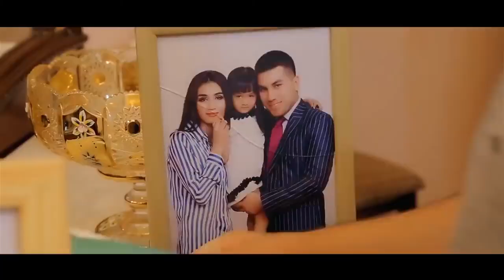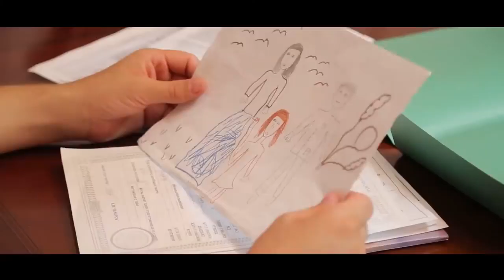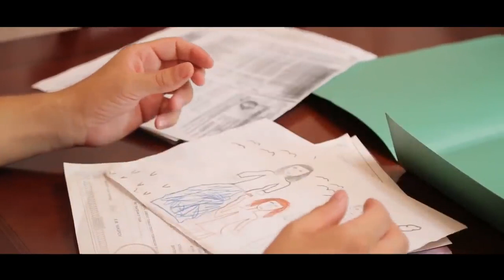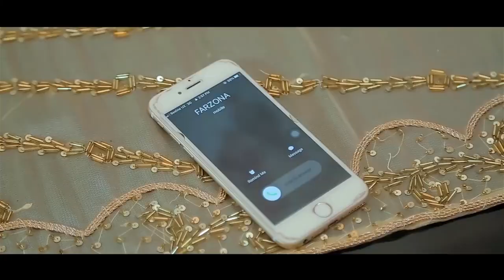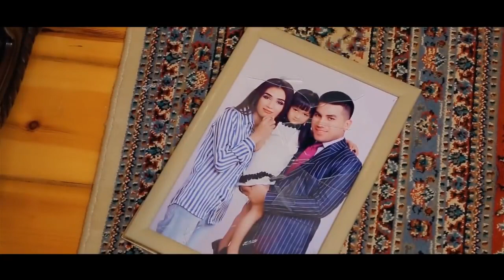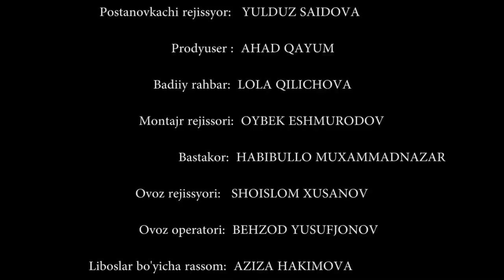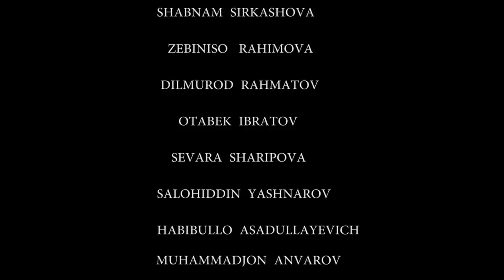ДЕВУШКА ОСТАВЛЕННАЯ БЕЗ ВНИМАНИЯ - узбекфильм на русском языке